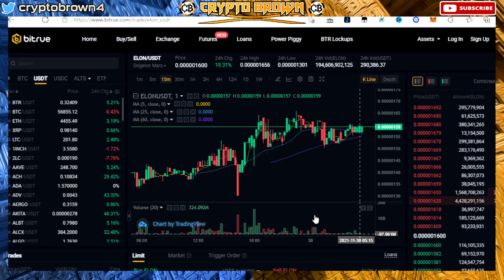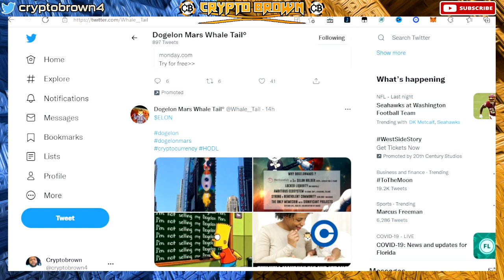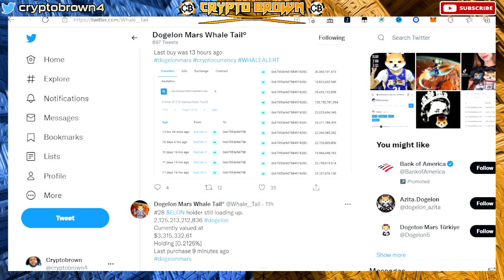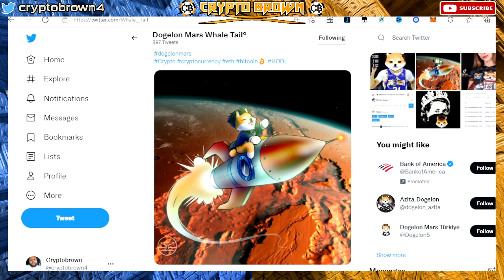DOGELON MARS - ELON MUSK DECODED